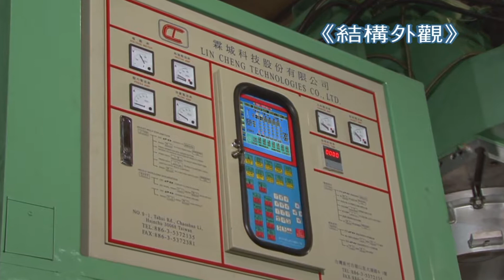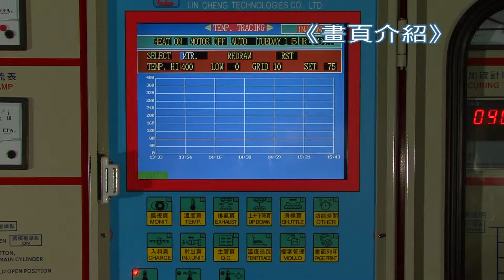Rubber Injection Molding Machine | LIN CHENG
Specializes in rubber injection molding machine, Lin Cheng Technologies Co., Ltd. was established in 1978 and has a strong professional team to manufacture rubber injection molding machine. A series of services we can provide ranges from the purchase of machines to the design and development of molds. Our rubber injection molding machine products are used for electronic components, car parts, oil rings, and so on. In 1997, we were granted the ISO 9002 quality certification.